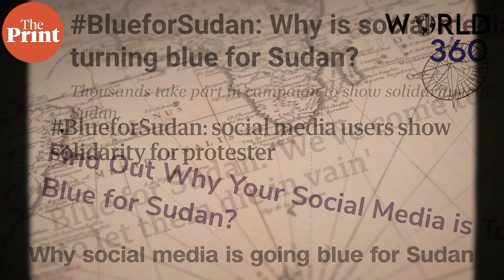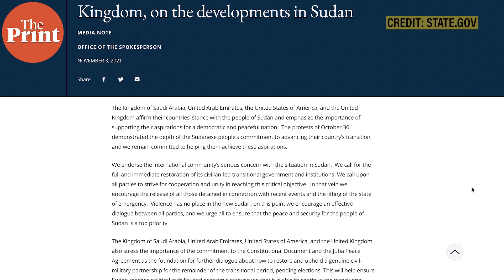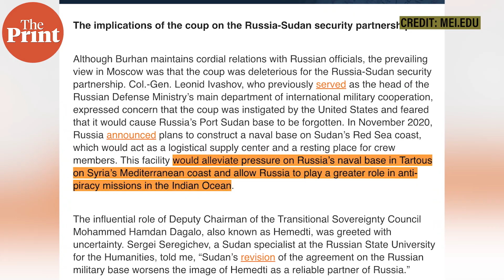Why Sudan's military junta visited Russia, UAE as instability continue to swell back home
In mid-2020, Sudan's democratic future looked hopeful with a civilian transitional government ushering in measures to speed up reform. But today, five months after a military coup, the East African country is back to square one as anti-military protests rage and prices of everyday goods rapidly increase. In ThePrint World360, Pia Krishnankutty explains why the junta, led by Abdel Fattah al-Burhan, is reaching out to Russia and UAE.